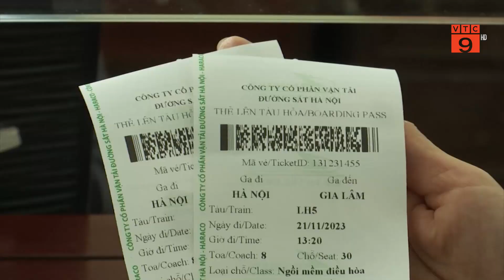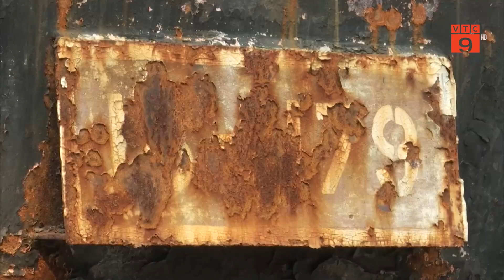HÀ NỘI: DU KHÁCH HÁO HỨC TRẢI NGHIỆM ĐOÀN TÀU DI SẢN GIÁ 20.000 ĐỒNG | VTC9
VTC9 | HÀ NỘI: DU KHÁCH HÁO HỨC TRẢI NGHIỆM ĐOÀN TÀU DI SẢN GIÁ 20.000 ĐỒNG